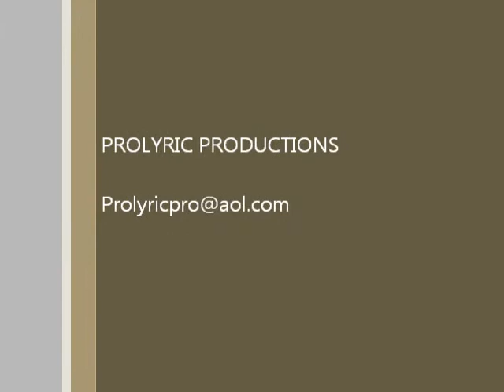Folgers Commercial-John McConnell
This audio was created by John D. McConnell/ProLyric Productions and has a secured copyright.  The video is copyright material, created by the company/brand being advertised, and is not the property of John McConnell.  The purpose of this clip is to show the ability of John McConnell/ProLyric Productions to write for specific products and brands.